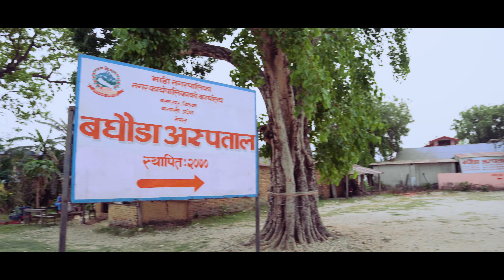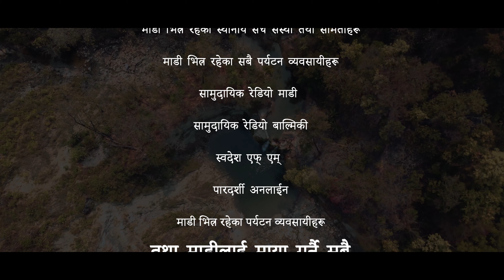Madi Nai Hamro Sworga Ho ।। माडी नै हाम्रो स्वर्ग हो ।। Official Music Video of Madi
माडी नै हाम्रो स्वर्ग हो ।। Madi Nai Hamro Swarga Ho ।। Official Video of Madi ।। Prabin Sannata, Arjun Pokharel, Annu Chaudhary, Pratap Das, Bikash Pandey, Ibsal Sanjhyal
जन्मभूमि एउटा सानो भू:स्वर्ग माडीको सम्मानमा प्रवीण सन्नाटाको प्रस्तुती
मुख्य प्रबर्धक : माडी नगरपालिका नगर कार्यपालिकाको कार्यालय बसन्तपुर चितवन
प्रबर्धक : होमस्टे महासंघ नेपाल नगर समिती माडी
बि एस् मेकर स्टुडियो तथा डिभाईन म्यूजिक सँगको सहकार्यमा
गीत : माडी नै हाम्रो स्वर्ग हो .
परिकल्पना तथा शब्द : प्रवीण सन्नाटा
सङ्गीत : अर्जुन पोखरेल
स्वर : अनु चौधरी, प्रताप दास, इब्सन सन्ज्याल, बिकास पाण्डे
अडियो मिक्सिङ्ग तथा मास्टरिङ्ग : नरेश बिबिसी
थारु अनुवाद :  भोजकुमारी महतो
लिरिकल भिडियो : राजु बस्नेत
अडियो निर्माता : रबिना देउजा
भिडियो
छायाङ्कन तथा सम्पादन : बिकास गुरुङ्ग
व्यवस्थापकीय संयोजक : बिकास पाण्डे
प्रोडक्सन सहयोगी : राजिव चौधरी र दिपेश चौधरी
कोरियोग्राफ : सुमन गुरुङ्ग (माडी स्टार कला केन्द्र)

सर्वाधिकार : प्रवीण सन्नाटा